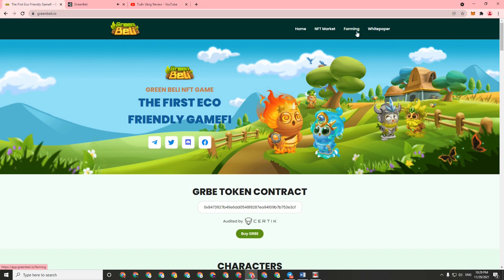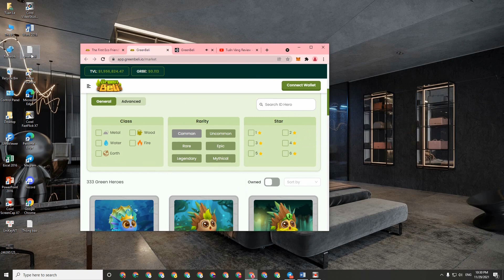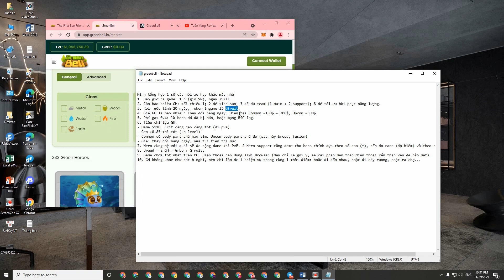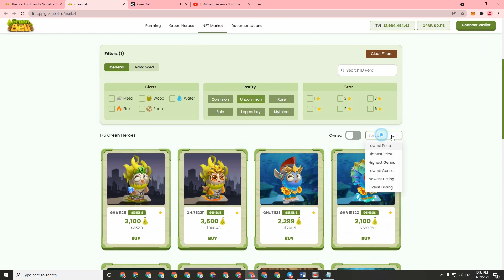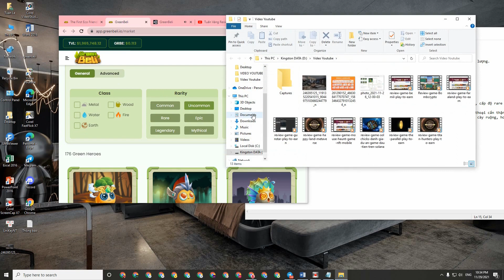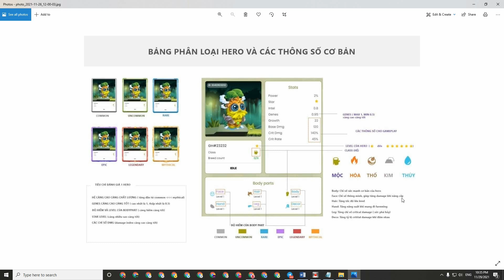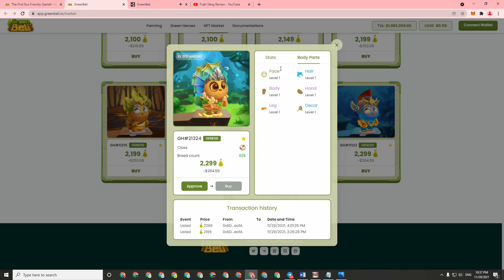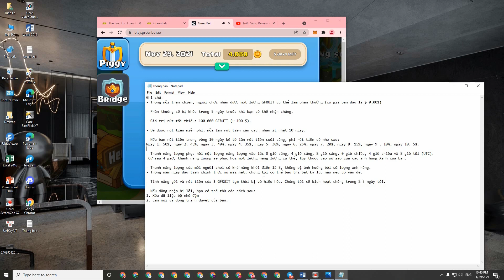REVIEW GAME GREEN BELI | HƯỚNG DẪN BUILD ĐỘI HÌNH A-Z | VỐN VÀO VÀ LỜI LÃI BAO NHIÊU ???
Game chơi vui - không mất nhiều time. Ae cân nhắc trước khi xuống tiền. Chúc ae vui vẻ !

***Đăng kí tạo tài khoản giao dịch để được tặng token và hoa hồng***

play to earn; play to earn crypto games; play to earn game; play to earn nft;
play to earn crypto games 2021; review game nhập vai; play to earn crypto;
play to earn nft games; play to earn free;